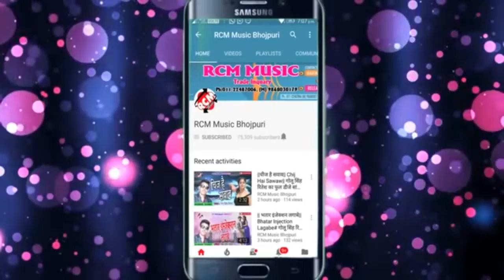New supar cat video Ye_serawali_mai_tani_daya_kari kedar_sawariya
Kedar sawariya